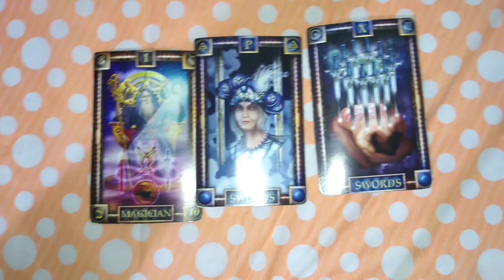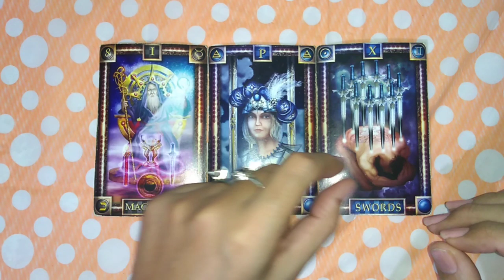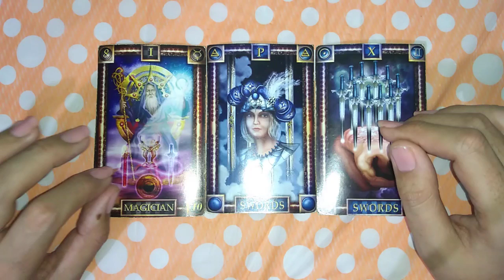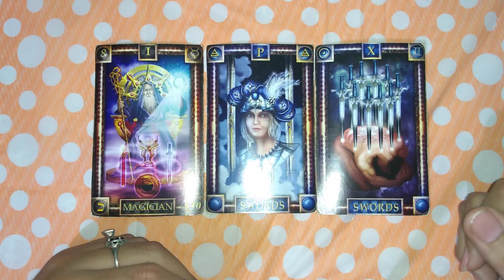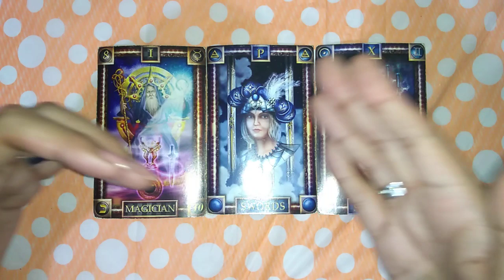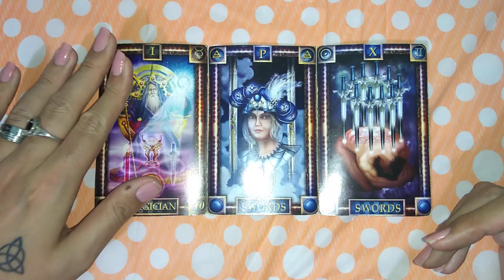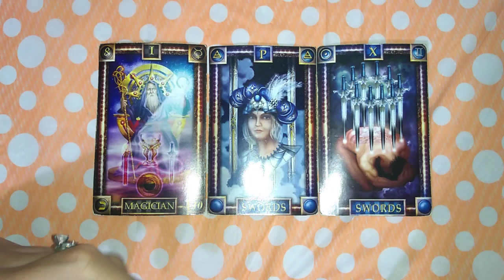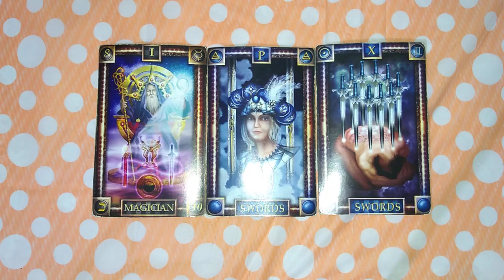TAURO EN PAREJA - 16 AL 31 DE OCTUBRE DEL 2019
La tirada aplica para personas con pareja, ya sea casados, en compromiso, noviazgo o pareja estable.